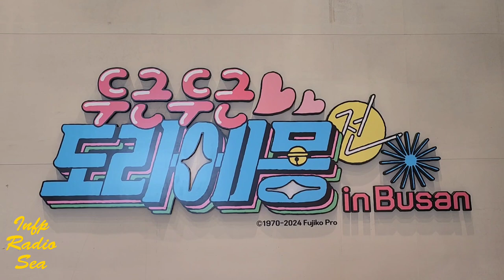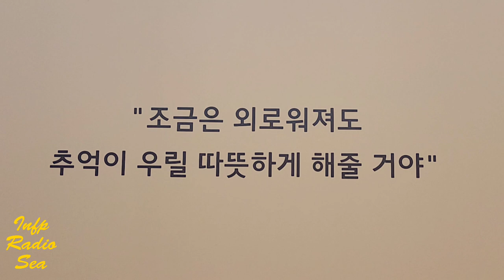도라에몽 전시회 Doraemon exhibition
도라에몽 전시회 부산 | 미디어 224

오늘은 [내 친구 도라에몽을 추억하며] 입니다.
Thanks for be there my childhood, Doraemon.